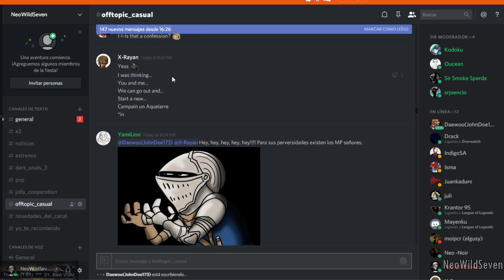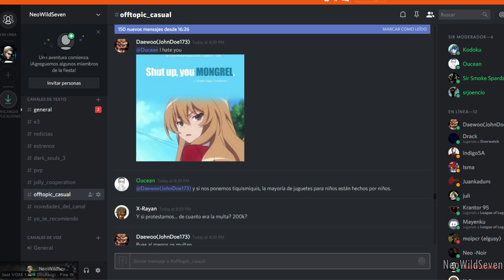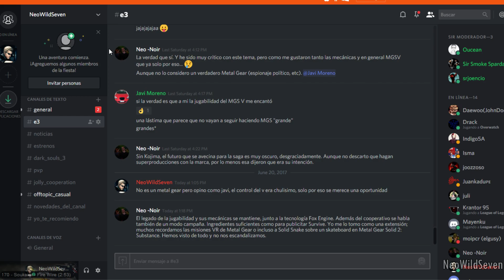Discord del canal - (Invitacion en la Descripcion)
Like ツ
Pasaos por el Discord del Canal para chatear de juegos y eventos!

►Cualquier cosa que compres en amazon desde este link ayudara al canal sin ningun coste extra para ti  =)